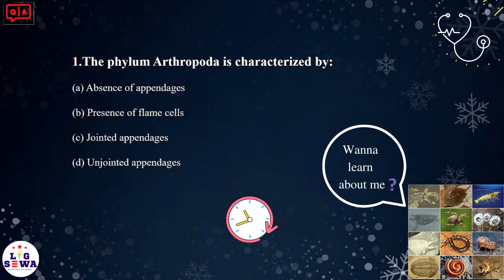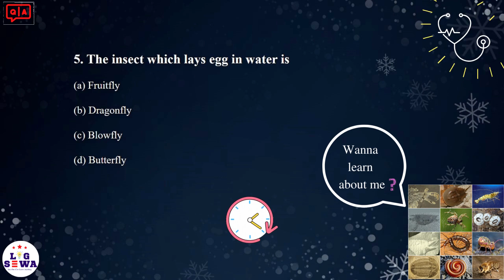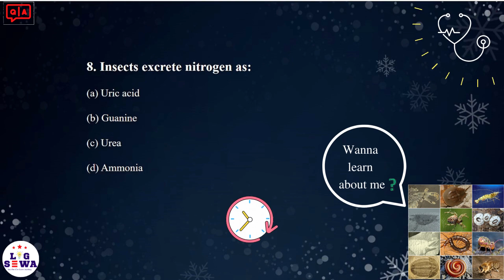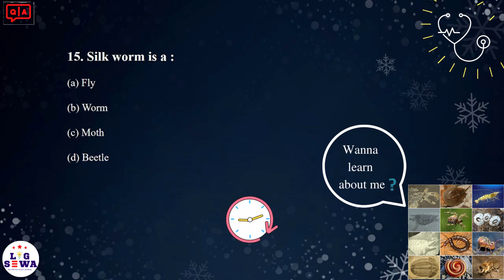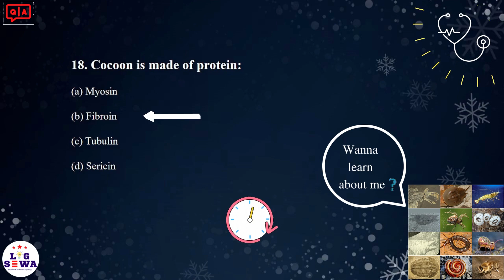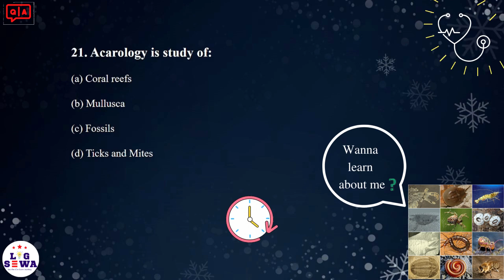Arthropoda MCQs || Important & Past MCQs 😱😱 || Common Entrance Examination CEE IOM KU BPKIHS 🔥🔥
Arthropoda Previous Years Question,
Arthropoda SPECIAL MCQ 3, FOR TGT, PGT, LT, GIC BIOLOGY, PCS,
video based on Arthropoda based on the B.Sc. syllabus
MCQ with an explanation of Arthropoda ,
locksewa quiz /HA/CMA/Nursing/ANM/ Arthropoda related important mcq,
Animal Kingdom MCQ || Arthropoda MCQ,
Mcq on Arthropoda (with all past questions of common entrance exam),
mcq Arthropoda || Arthropoda morphology and anatomy class 11,
Arthropoda questions Questions and Answers about Arthropoda ,
Entrance Exam Arthropoda Questions Biology Arthropoda Questions ,
Important MCQs on Arthropoda MCQs on Arthropoda Competition Exam Arthropoda Questions,
Arthropoda - CHARACTERS, HABITAT, CLASSIFICATION, REPRODUCTION, IMPORTANT EXAMPLES  ,
PGT TGT GIC BIOLOGY MCQs||Lecturer Biology MCQs || Video,
Arthropoda MCQ || NEET 2023 Preparation || Arthropoda One Shot Video,
MCQ on Arthropoda MCQ || Most Important Questions For NEET 2023,
Arthropoda Questions|| Arthropoda MCQs || Arthropoda Questions|| Arthropoda Questions
Phylum Arthropoda mcq - Class 11 Biology ncert,
Arthropoda Previous Year Questions,
Zoology MCQ- topic Arthropoda ,

✅ Queries Related:

arthropods mcqs,
phylum arthropoda mcqs,
arthropoda examples,
arthropoda characteristics,
arthropoda diagram,
phylum arthropoda notes pdf,
arthropoda pronunciation,
arthropoda are characterized by,
animals of arthropods,
arthropoda classes,
characteristics of arthropods,
classes of phylum arthropods,
classification of arthropoda,
classification of arthropoda zoology notes,
arthropoda definition
arthropoda drawing,
arthropoda definition biology,
arthropoda definition class 9 11,
arthropoda digestion,
discuss phylum arthropoda,
describe phylum arthropods,
arthropoda mcqs,
phylum arthropoda mcqs,
arthropoda mcqs pdf,
phylum arthropoda mcqs with answers,
arthropods mcq,
arthropoda questions,
mcq arthropods,
mcqs on arthropoda,
arthropoda mcq neet,
mcqs on phylum arthropods,
arthropoda mcq questions
phylum-arthropoda mcq questions and answers
multiple choice questions on arthropods
arthropoda kya hai,
arthropoda bsc
MBBS entrance Past questions past question and answer ,
past question and answer,
▪ Different Languages
▪ New Technology